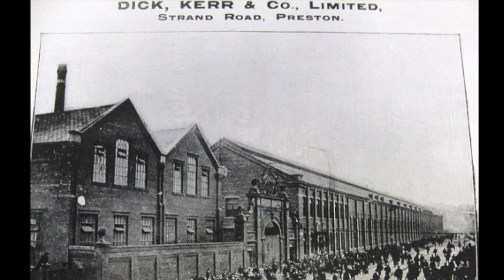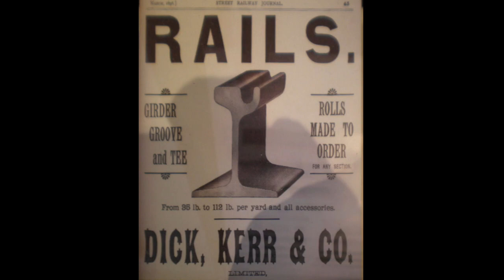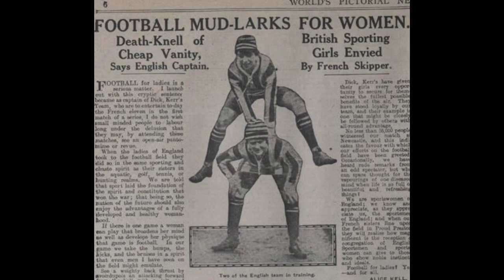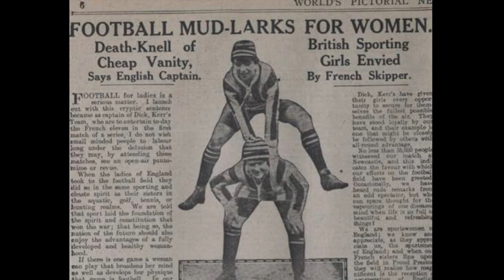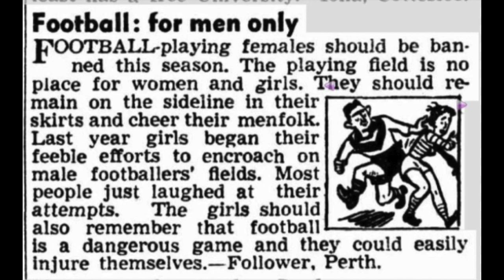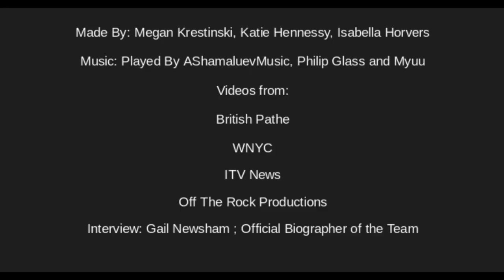The Dick Kerr Ladies: More Than Just a Game